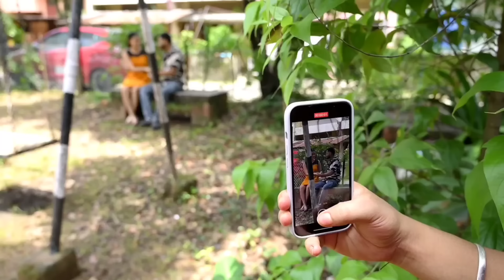শাহু মাৰ তাণ্ডৱ🔥😳, ft- @riyankashyapcomedy5665 , Assamese comedy video 2024 By Bhai Bhoni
এইটো এটা ধেমেলীয়া ভিডিও। ইয়াৰ কাহিনী  সম্পূর্ণ কাল্পনিক। ভিডিওটো চাই কেনে পালে কমেন্ট বক্সত  জনাব আৰু যদি কিবা ভূল ভ্ৰান্তি হৈছে নিজৰ বুলি ক্ষমা কৰি দিব ।।

DOP - Manash
STORY- Dipu
CAST - Dipu, Anamika, Riyan, Hirak, Pinku, Darsona, Chandini, Rinkee, Shantanu, Nayan